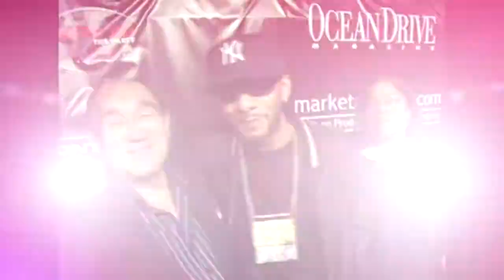Market America® Celebrity Sizzle Reel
Look at the Star Power Market America/SHOP.COM has attracted!

If you are looking for a "Cure" for the Common Cubicle, learn more about investing in an UnFranchise:

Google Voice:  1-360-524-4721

Market America | SHOP.COM is changing the way people shop and changing the economic paradigm so anyone can become financially independent by creating their own economy. Market America is a product brokerage and Internet marketing company that specializes in one-to-one marketing and social shopping.

USA | CANADA | MEXICO | BAHAMAS | COLUMBIA | DOMINICAN REPUBLIC | ECUADOR | JAMAICA | PANAMA | UNITED KINGDOM | SPAIN | HONG KONG | TAIWAN | SINGAPORE | AUSTRALIA | NEW ZEALAND